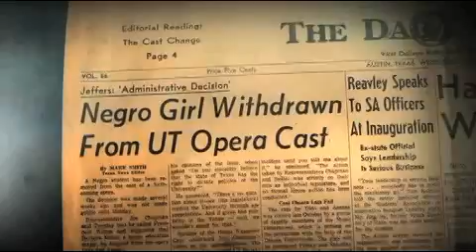Barbara Conrad trailer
Trailer from the documentary 'When I Rise, The Story of Barbara Smith Conrad.' Courtesy of director Mat Hames and Alpheus Media.